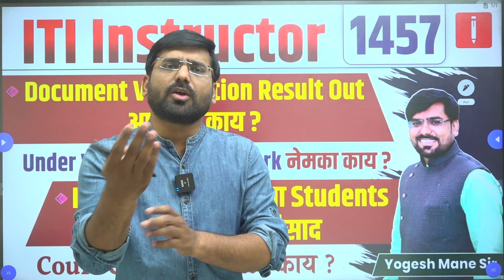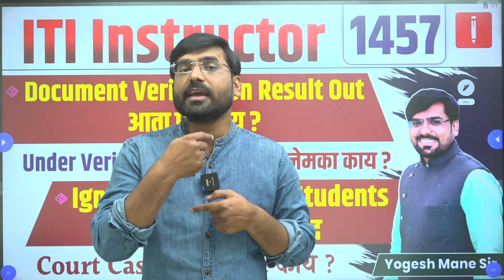ITI Instructor | Document Verification Result Out आता पुढे काय, Court Case चे Update काय ?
❤️उपसंचालक (DVET)|प्राचार्य | उप प्राचार्य | निरीक्षक ❤️

✔️वैशिष्टे:-
✔️All Live Session By Expert Faculty
✔️Recording available for unlimited view
✔️Free PDF lecture Notes
✔️MCQ Solving Session
✔️Online Test Series included

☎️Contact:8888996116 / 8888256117